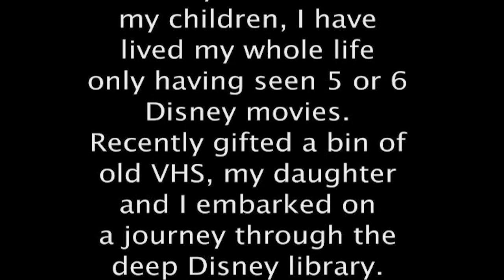SHDD 196 - Belle’s Fairy Tales - One Take No Jump Cuts- Disney VHS Review- Stay at Home Disney Dad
More questions than answers.
As we round 200 VSH tapes WATCHED- the record doesn’t only scratch… the entire record player flies across the room- kills grandma -and starts on fire.

What. Is. This. ? This is … easily… by far… no contest… the most bizarre official Disney VHS tape I have ever watched.  Not even close.

This is a collision of ideas and scenes and videos of flashbacks inside flashbacks and unconnected, unfinished ideas and plots with weird characters and old timey clips and shorts. There’s too much to type here …hell, there was too much to talk about in the review- but like time, we marched on.

No breaks - no holidays. Lots of laughs and lots of nostalgia.